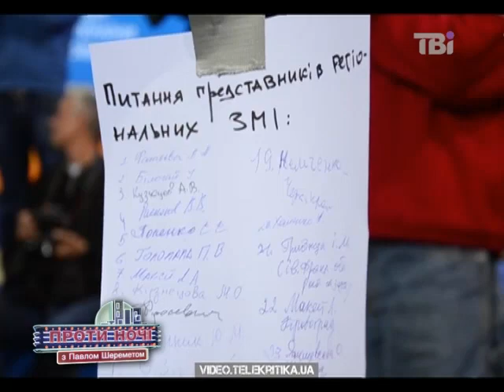Хто намагався зірвати виступ Азарова?